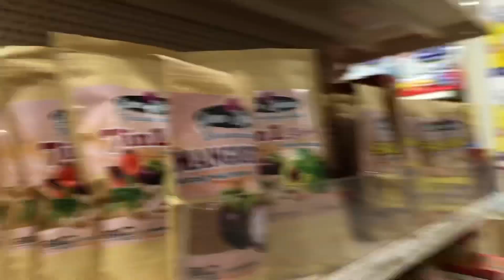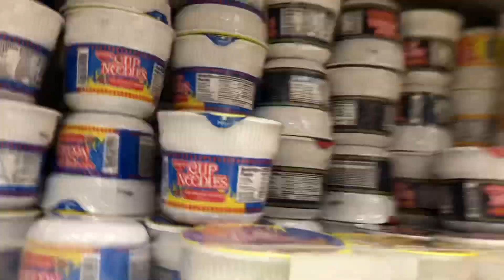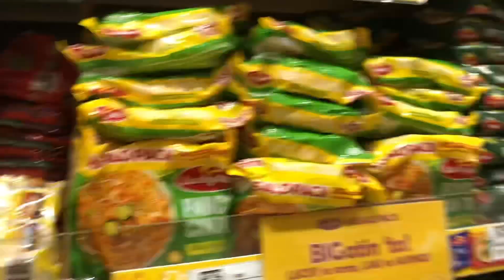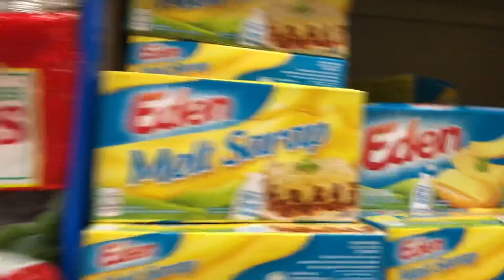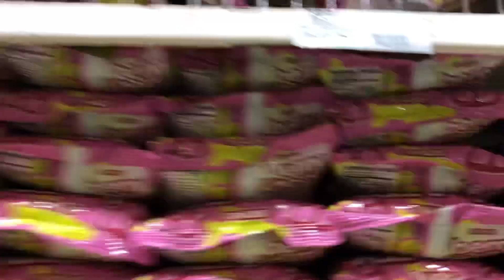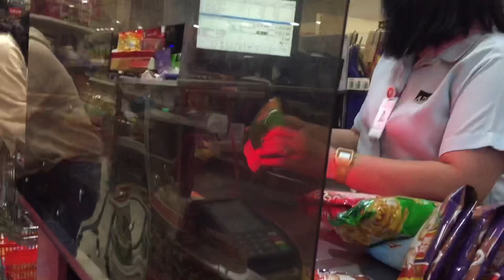Grocery Muna kami sa Peoples Plaza Pagadian